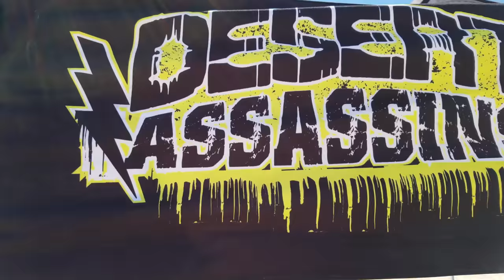Desert Assassin's Trophy Truck Testing Plaster City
Driver Rene Burger behind the wheel of the #14 Trophy Truck

Filmed and produced by Mike French

THE DRONE THAT I USED TO MAKE THIS FILM.